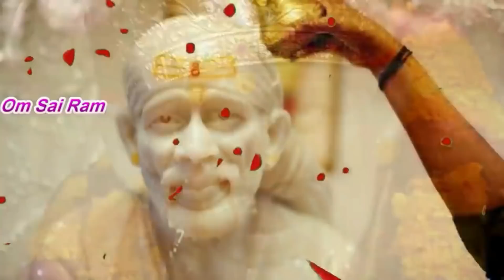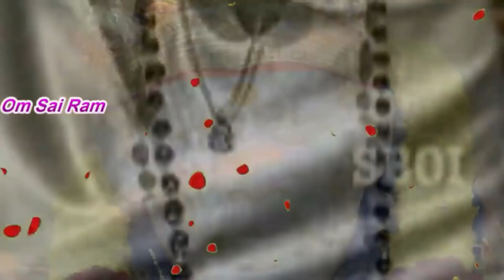உன்னிடம் அவசரமாக பேச வேண்டும் | Shirdi saibaba motivational advice speech in tamil today |om sai ram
Shirdi Sai baba advice in tamil for successful life today.Shiridi saibaba motiational advice speech in tamil today | Sai baba answers for all your questions | Sai motivation | Sai appa say's for you |om sai ram |shirdi saibaba advice in tamil today
🌻சாய் அப்பா பக்தர்கள் குடும்பத்தில் இணைய